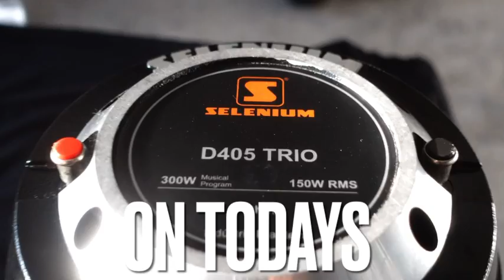Timpano Horn Driver taking over! Tested Loudness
Horn Drivers got Tested today like None Other! Horn Drivers are the #1 use product in Car Audio Sound System today such as Custom Speaker Pods or Stunt walls!